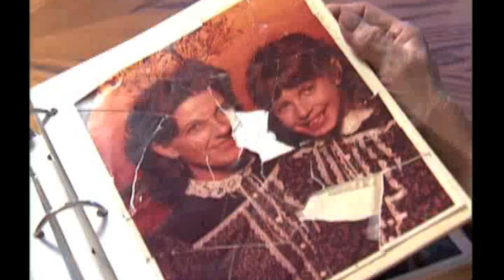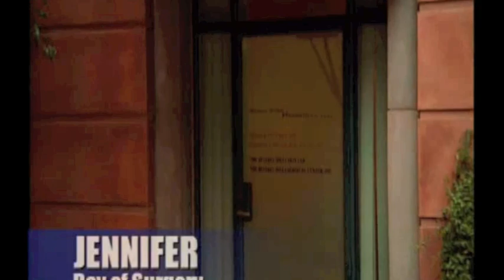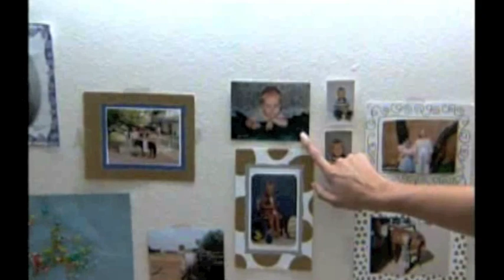Swan Jen after Browlift, Nose job, burn reconstruction, fat transfer, boob job, etc. by Dr Haworth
After sustaining third degree burns over her face and body in a house fire as a child, Dr Randal Haworth of Beverly Hills performs amazing plastic surgery on Jennifer Patten for the second season of the hit Fox TV show The Swan.Not only does he help her disfiguring scarring but he also performs a tummy tuck, breast augmentation, rhinoplasty (nose job),dermabrasion, an endoscopic brow lift, blepharoplasty (eye tuck), lip augmentation, fat transfer to the cheeks and jaw amongst other procedures to metamorphose this self-described ugly duckling into a beautiful woman